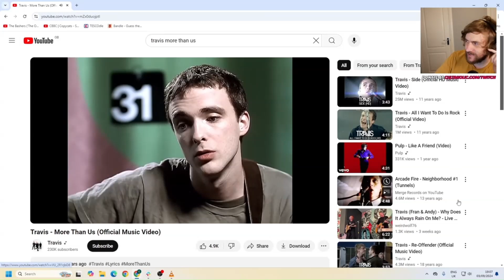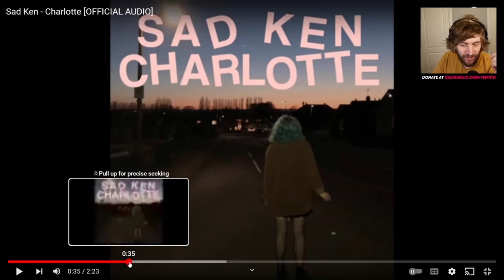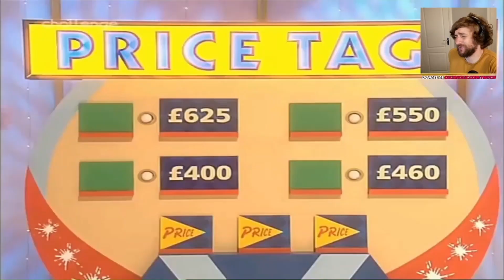Tuesday Highlights With Adam Pacitti